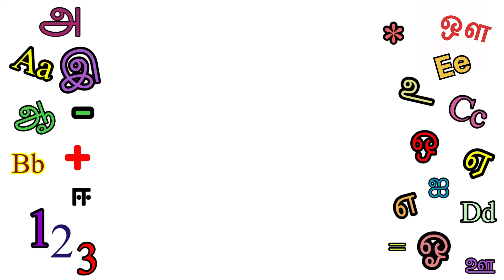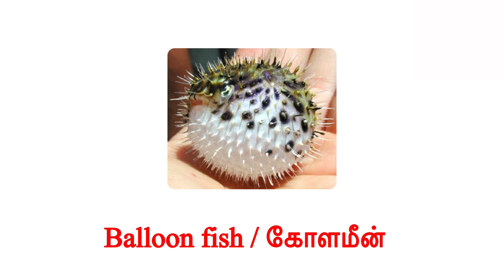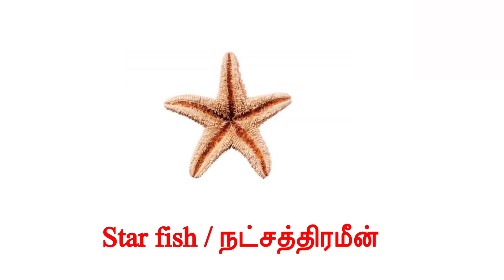Sea animals in English and tamil with images |கடல் வாழ் உயிரினங்கள் |RheyaAthi1408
This video is making for learning about sea animals and types of animals living in sea for kids